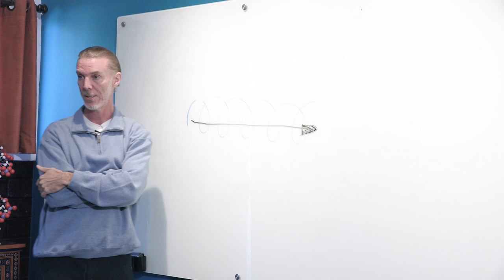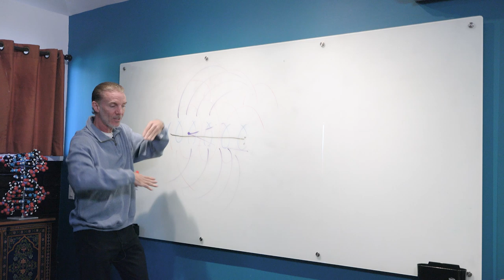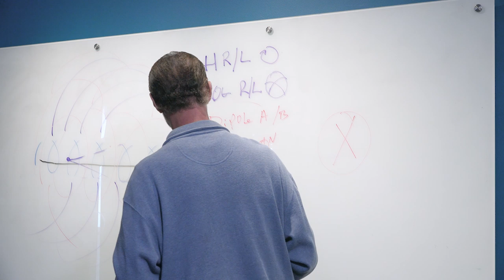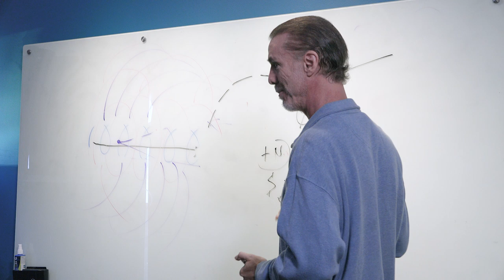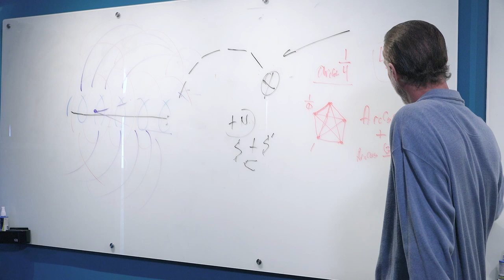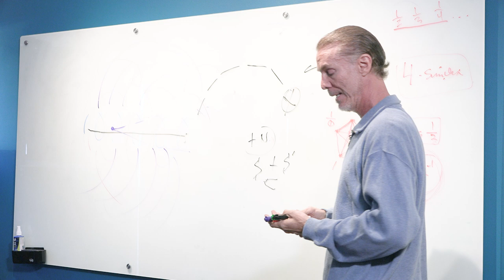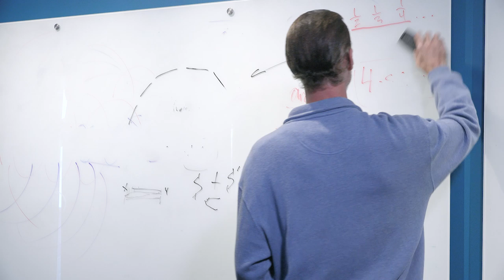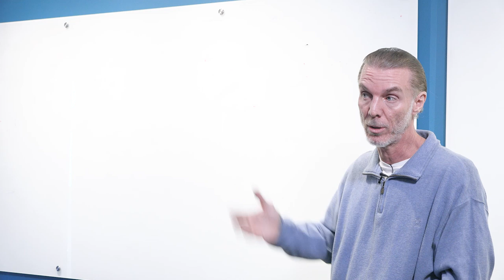Klee Irwin - Emergence Theory Overview - Part 3 of 6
Klee Irwin discusses the origin story of how QGR was started and reviews the latest overview of how the self-simulation based physics of emergence theory is shaping up in its latest evolution at the top of 2020.